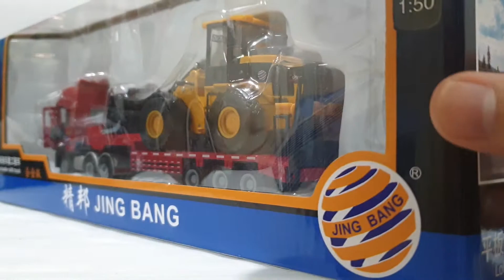Mô Hình Xe Đầu Kéo Sơ Mi Rơ Moóc Chở Máy Xúc Lật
Bóc hộp Mô Hình Xe Đầu Kéo Sơ Mi Rơ Moóc Chở Máy Xúc Lật mới 100% xem có những gì?

Trọn bộ Mô Hình Xe Đầu Kéo Sơ Mi Rơ Moóc Chở Máy Xúc Lật giá 489k tại Vua Xe.

Một bộ Mô Hình Xe Đầu Kéo Sơ Mi Rơ Moóc Chở Máy Xúc Lật bao gồm: Mô hình xe đầu kéo, mô hình sơ mi rơ moóc, và mô hình máy xúc lật.

Chất liệu Mô Hình Xe Đầu Kéo Sơ Mi Rơ Moóc Chở Máy Xúc Lật là làm từ hợp kim.